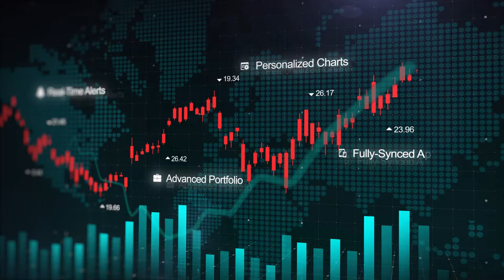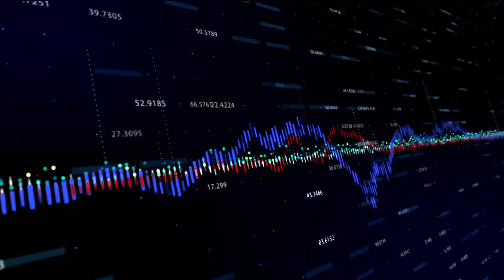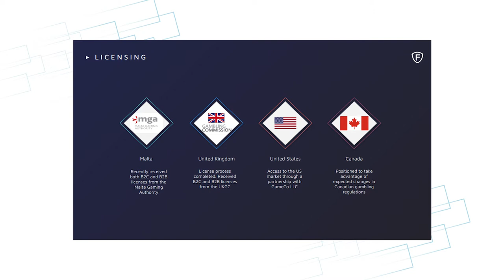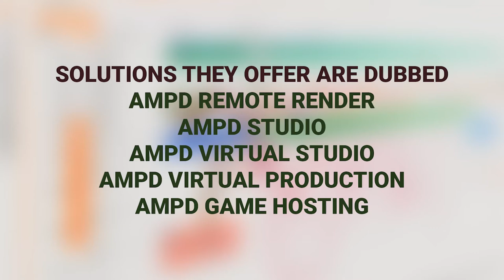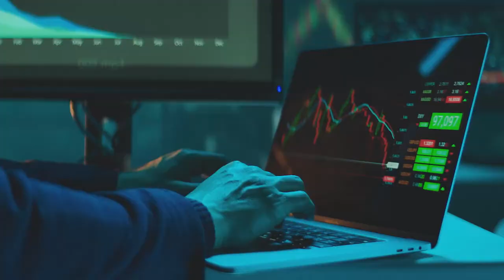iGaming & eSports Stocks - To Invest or Not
In this episode, we take a look at 3 iGaming & eSports betting stocks with potential: GameOn (GET.C), Fansunite (FANS.C), AMPD Ventures (AMPD.C). We briefly go over their business model, finances and stock market performance. Tune In.